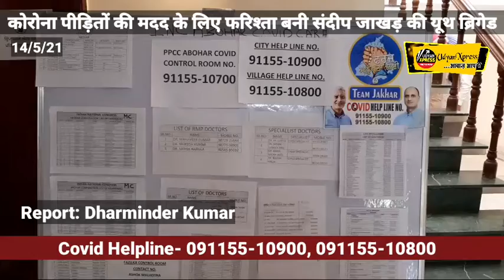कोरोना पीड़ितों की मदद के लिए फरिश्ता बनी संदीप जाखड़ की यूथ ब्रिगेड